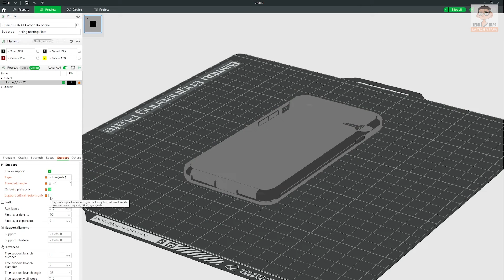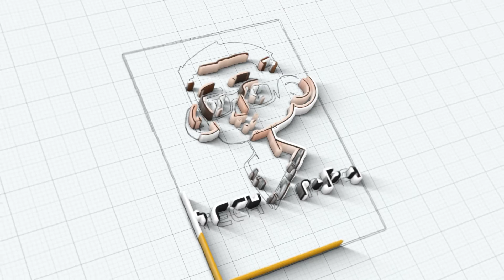Test d'impression en TPU avec la Bambu Lab X1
Cette vidéo est un extrait de ma vidéo plus complète sur la mise en route de la Bambu Lab X1, que vous pourrez retrouver ici :

Celle-ci en particulier concerne l'impression en filament flexible (TPU)

Item Title:                      Animation Ident
Item ID:                         EK7DY4C

Item Title:                      House of Latin
Author Username:                 Mat Steiner